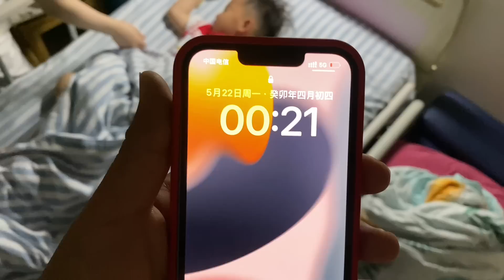小家伙半夜还要起床挂水，夫妻俩都不敢合眼，晚上泡面凑活吃点！【小夕余雪的幸福生活】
"视频中的所有场景都是自然发生的，没有经过任何人为制造或操控，与暴力或血腥无关。" 小家伙半夜还要起床挂水，夫妻俩都不敢合眼，真是可怜天下父母心！

小家伙半夜还要起床挂水，夫妻俩都不敢合眼，真是可怜天下父母心！【小夕余雪的幸福生活】
小夕 余雪 婆媳 农村生活 小夕生活日记 小夕余雪的幸福生活 请放心，本视频涉及的害虫灭杀手法是经过认可的合法程序，无动物受害。